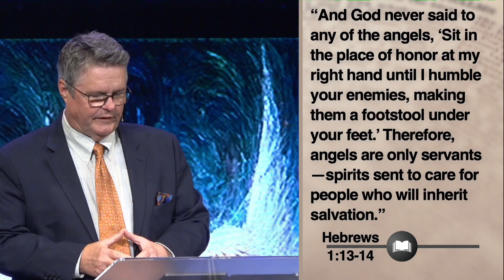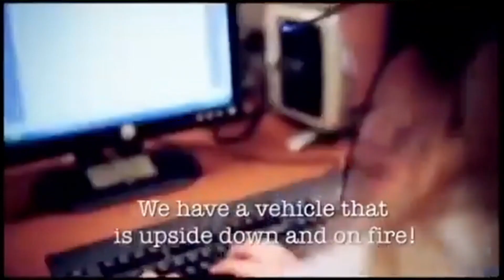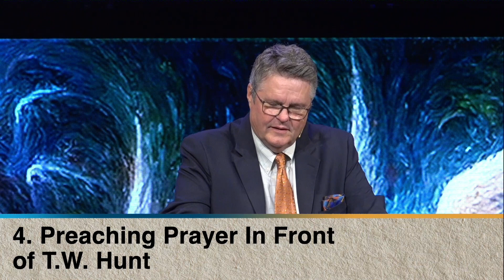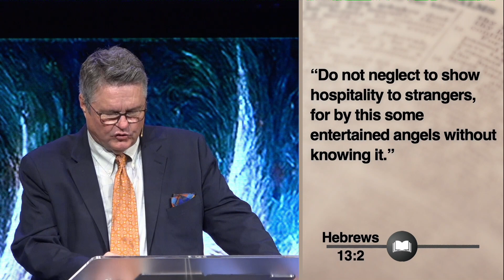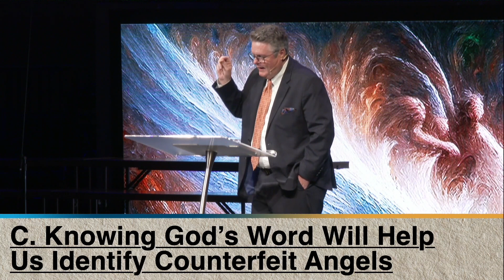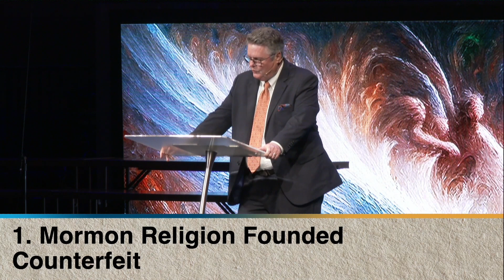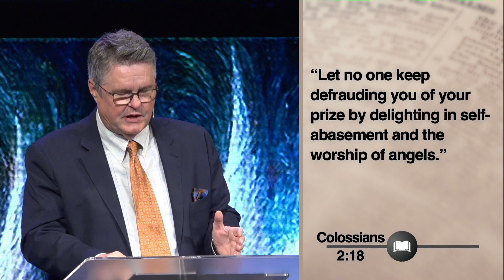“The Work of God’s Angels” - Hebrews 1:13-14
Dr. Mark Estep | Part 5 of Series “The Unseen War”